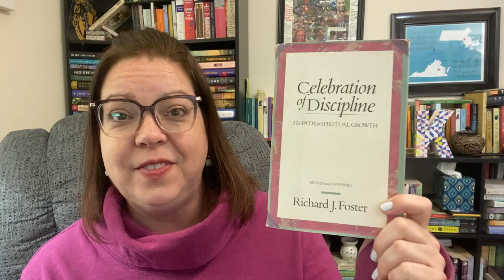READALONG ANNOUNCEMENT || Celebration of Discipline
It's time for another Christian Non-fiction readalong in February. We will be reading Celebration of Discipline by Richard Foster.

Places to Shop for Celebration of Discipline -
Amazon NEW
ebay - USED

Let's be friends!